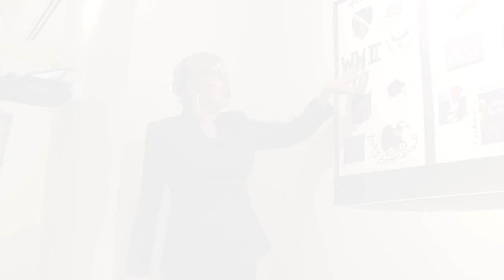YHCA 2016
Juana Bordas presents and leads workshop once again during YHCA cohort 2016!